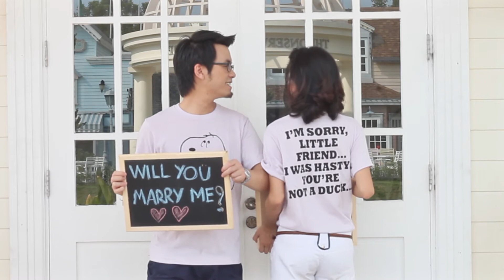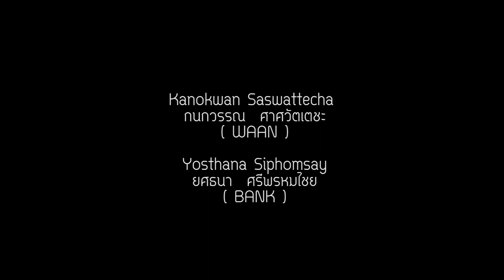WAAN & BANK (OFFICIAL) WEDDING PRESENTATION